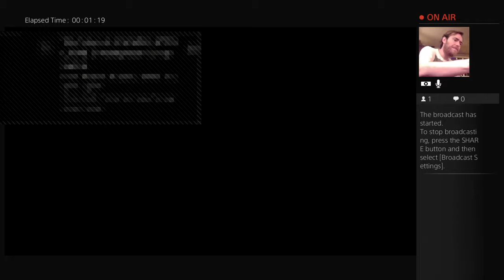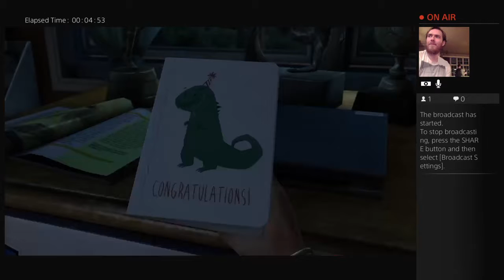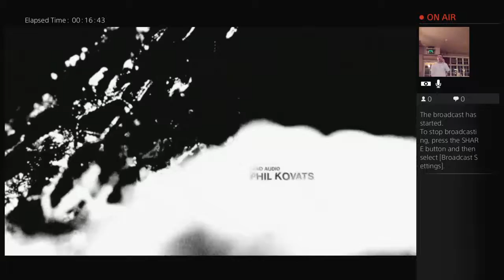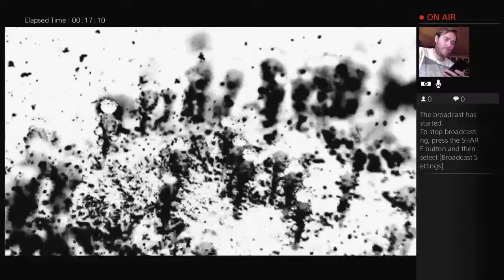24 Games in 24 Hours for Cancer Research UK